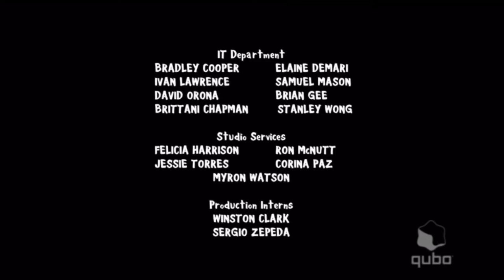Film Roman (2011)/The Hatchery (2011)/Qubo (2013)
Taken From Dan Vs. On Qubo (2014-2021)